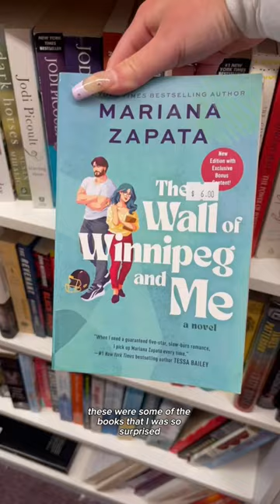thrift book shopping🏹🤍